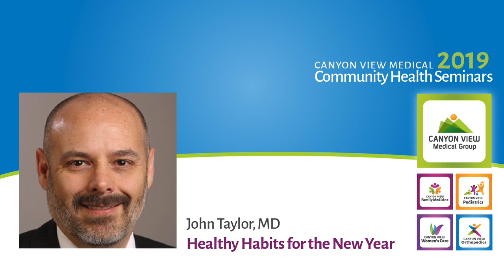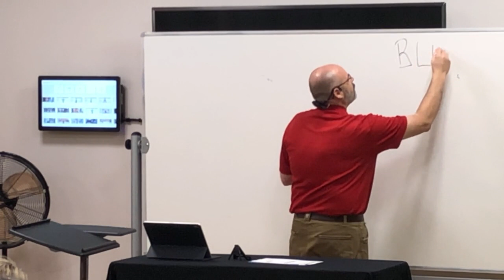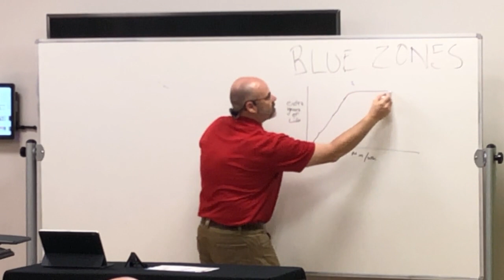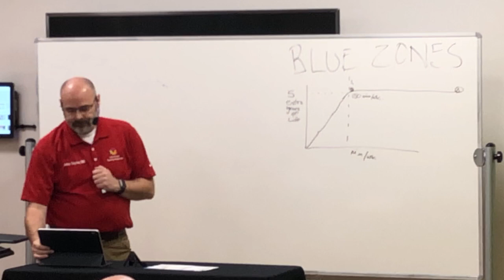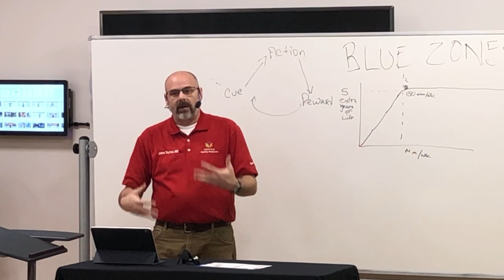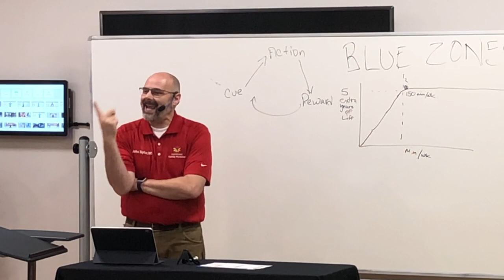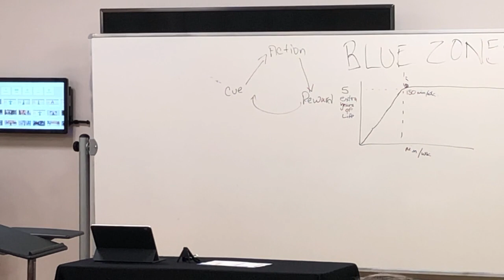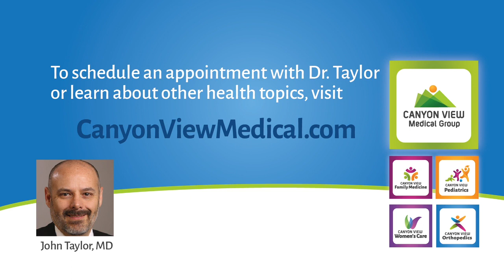Healthy Habits for the New Year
Presentation by John Taylor, MD. Learn how to create healthy habits and then how to keep them a part of your life.

Dr. Taylor is Family Medicine provider at Canyon View Family Medicine in Springville, UT.